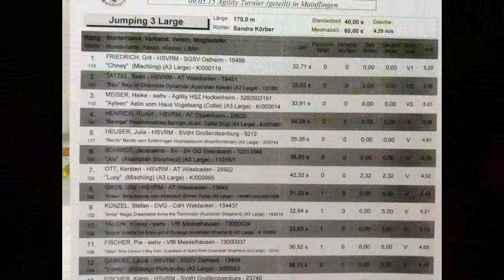Arwen - Mainflingen 09.05.2015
da fehlte heute einfach ein bisschen Glück